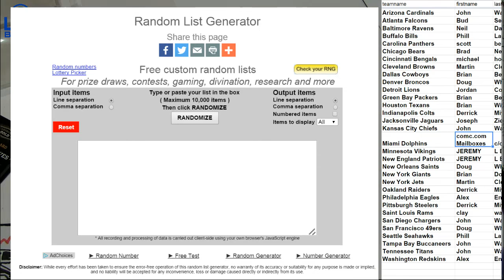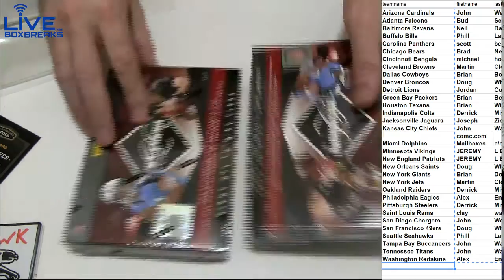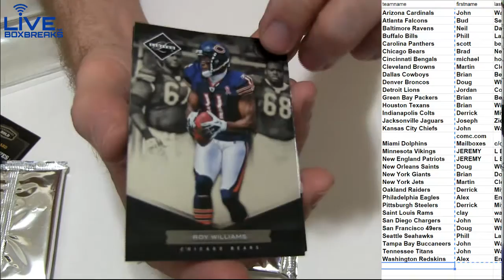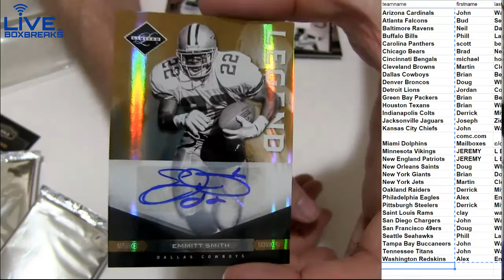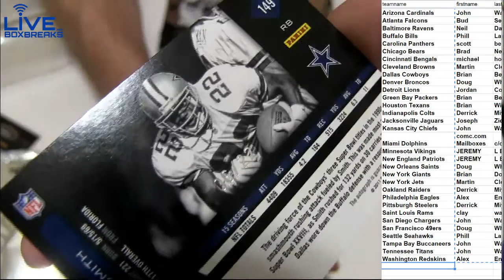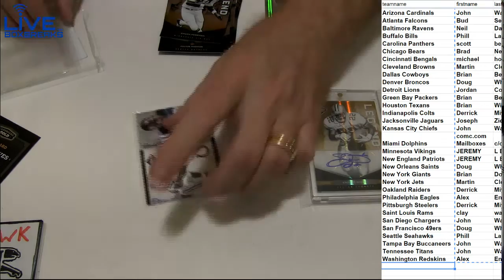2011 Limited 2 box LBB